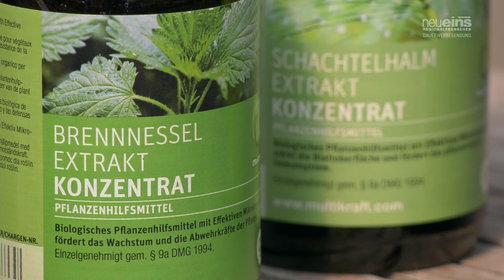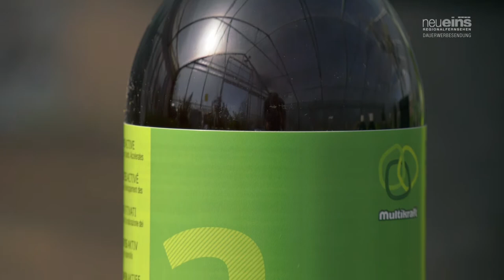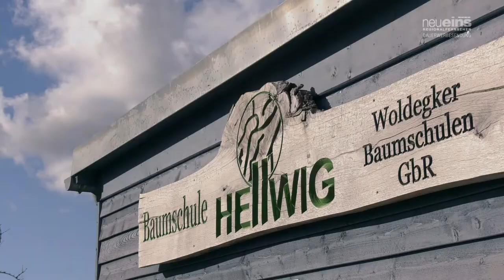Rosen, Schmetterlingsflieder und Hortensien - Sommerliche Blühsaison in der Baumschule Hellwig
Schaut man derzeit in der Baumschule Hellwig über das Sortiment, so wird man von einer wahren Blütenpracht beeindruckt. "Jetzt ist die schönste Gartenzeit", freut sich Ilona Hellwig und hat wieder so manche Empfehlung und manchen Pflegetipp zusammengestellt.